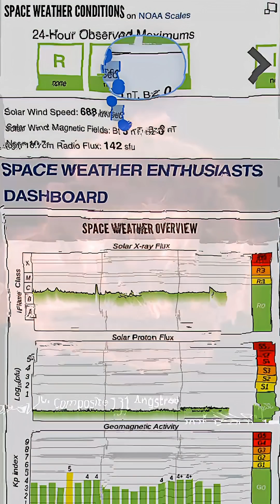Magnetic Field on The Sun‼️Solar Cycle 25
December 24 2025